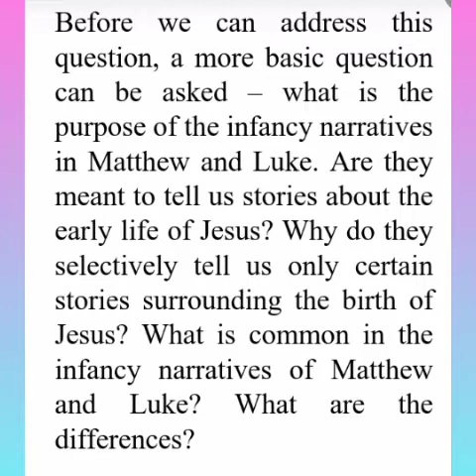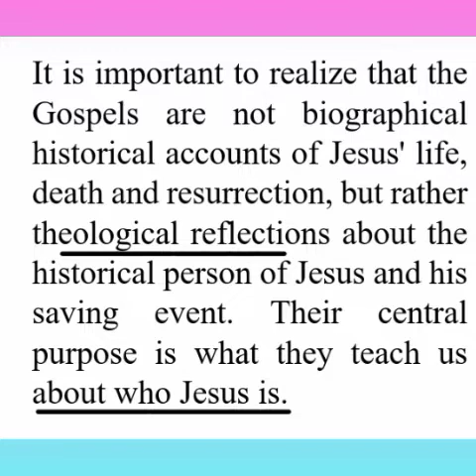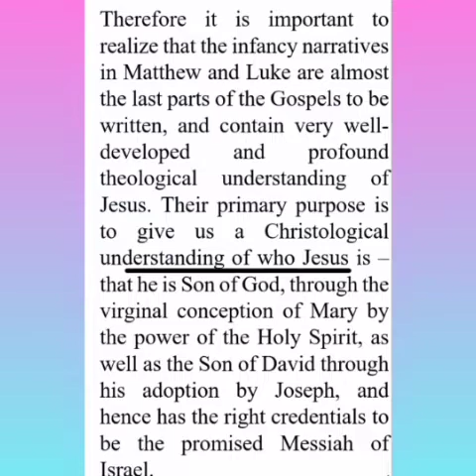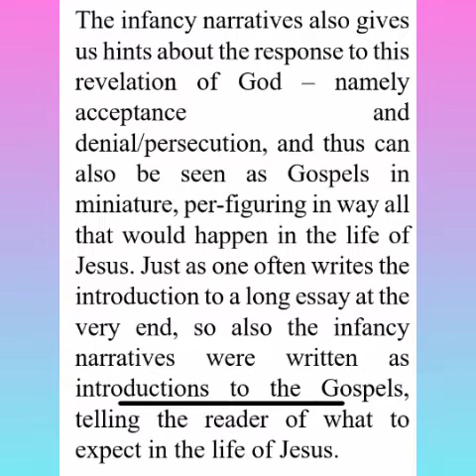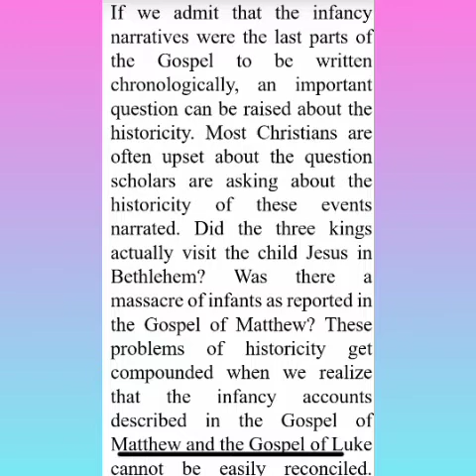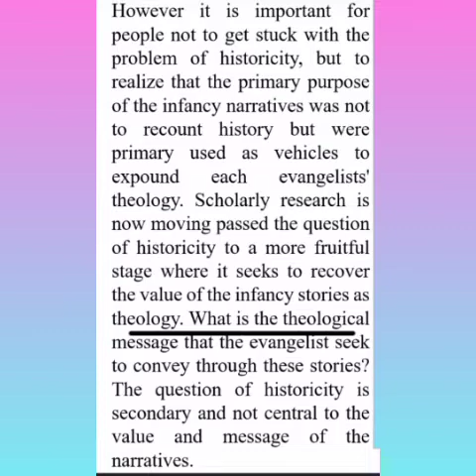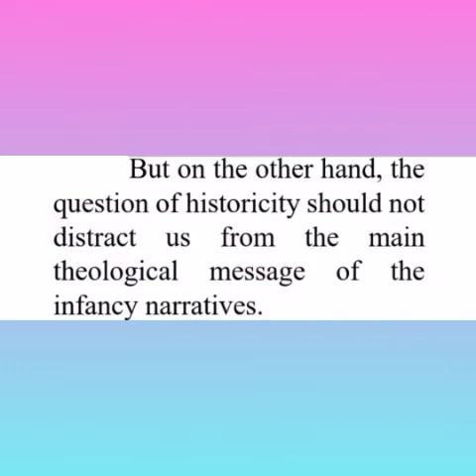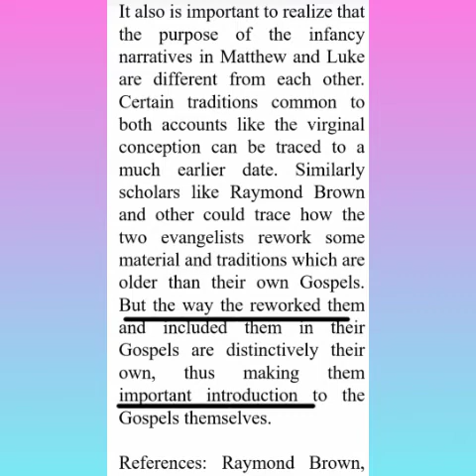Infancy Narratives of Jesus: An Introduction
Keeping Supporting my Work.